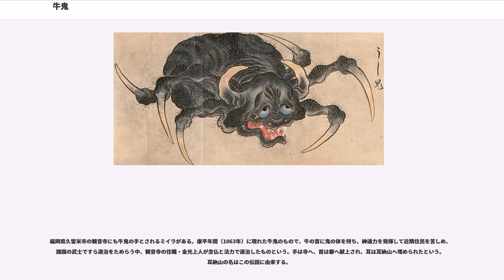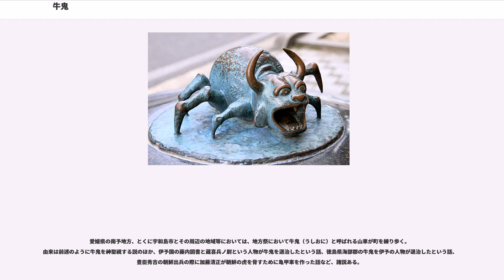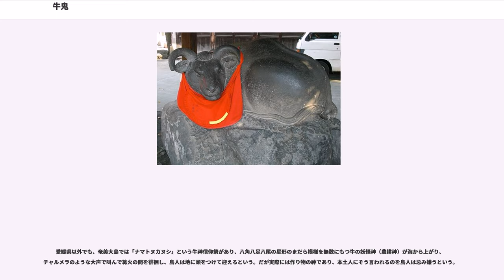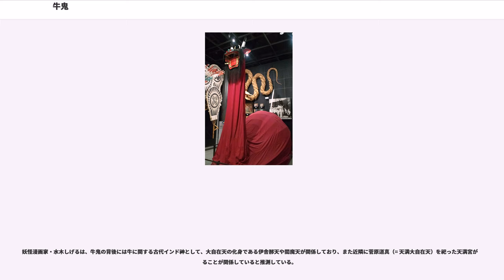牛鬼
牛鬼（うしおに、ぎゅうき）は、西日本に伝わる妖怪。主に海岸に現れ、浜辺を歩く人間を襲うとされている。

非常に残忍・獰猛な性格で、毒を吐き、人を食い殺すことを好む。

伝承では、頭が牛で首から下は鬼の胴体を持つ。または、その逆に頭が鬼で、胴体は牛の場合もある。また、山間部の寺院の門前に、牛の首に人の着物姿で頻繁に現れたり、牛の首、鬼の体に昆虫の羽を持ち、空から飛来したとの伝承もある。

海岸の他、山間部、森や林の中、川、沼、湖にも現れるとされる。特に淵に現れることが多く、近畿地方や四国にはこの伝承が伺える「牛鬼淵」・「牛鬼滝」という地名が多く残っている。

『百怪図巻』など江戸時代に描かれた妖怪絵巻では、牛の首をもち蜘蛛の胴体を持っている姿で描かれることが多い。『百鬼夜行絵巻 (松井文庫)』では同様の絵が「土蜘蛛」という名で記され牛鬼（鳥山石燕『画図百鬼夜行』に似たものが描かれている）と区別されている例もいくつか見られる。

民間伝承上の牛鬼は西日本に伝わっているが、古典においては東京の浅草周辺に牛鬼に類する妖怪が現れたという記述が多い。
鎌倉時代の『吾妻鏡』などに、以下の伝説がある。建長3年（1251年）、浅草寺に牛のような妖怪が現れ、食堂にいた僧侶たち24人が悪気を受けて病に侵され、7人が死亡したという。『新編武蔵風土記稿』でもこの『吾妻鏡』を引用し、隅田川から牛鬼のような妖怪が現れ、浅草の対岸にある牛島神社に飛び込み、「牛玉」という玉を残したと述べられている。この牛玉は神社の社宝となり、牛鬼は神として祀られ、同社では狛犬ならぬ狛牛一対が飾られている。また「撫で牛」の像があり、自身の悪い部位を撫でると病気が治るとされている。この牛鬼を、牛頭天王の異名と牛鬼のように荒々しい性格を持つスサノオの化身とする説もあり、妖怪研究家・村上健司は、牛御前が寺を襲ったことには宗教的な対立が背景にあるとしている。

『枕草子』において「おそろしきもの」としてその名があげられており（148段）、また『太平記』においては源頼光と対決した様子が描かれている。

江戸時代初期の古浄瑠璃である『丑御前の御本地』によれば、平安時代の豪族・源満仲の妻が北野天神が胎内に宿るという夢をみたのち、三年三月と云う長い妊娠期間を経て、丑の年丑の日丑の刻に男児を出生した。この男児は源頼光の弟（原文では「らいくわうの御しやてい」「ただの満中が次男」）にあたるが、牛の角と鬼の顔を持つために殺害されかける。しかし、殺害を命じられた女官が救い出して山中で密かに育て、成長して丑御前と呼ばれるようになる。満仲は妖怪退治の勇者である息子の源頼光に丑御前の始末を命じる。丑御前は関東に転戦し徹底抗戦、隅田川に身を投げ体長約30メートル（十丈）の牛に変身して大暴れしたという。

関宿藩藩士・和田正路の随筆『異説まちまち』には、怪火としての「牛鬼」の記述がある。それによれば、出雲国（現・島根県北東部）で雨続きで湿気が多い時期に、谷川の水が流れていて橋の架かっているような場所へ行くと、白い光が蝶のように飛び交って体に付着して離れないことを「牛鬼に遭った」といい、囲炉裏の火で炙ると消え去るという。これは新潟県や滋賀県でいう怪火「蓑火」に類するものと考えられている。

また因幡国（現・鳥取県東部）の伝承では、雪の降る晩に小さな蛍火のような光となって無数に蓑に群がり、払っても地に落ちまた舞い上がり着き、やがて蓑、傘ともに緑光に包まれるという。

徳島県阿南市の賀島という家では、牛鬼のものと伝えられる獣類の頭蓋骨が祠に安置されている。これはかつて賀島家の先祖が、地元の農民たちの依頼で彼らを苦しめる牛鬼を退治し、その首を持ち帰ったのだという。

福岡県久留米市の観音寺にも牛鬼の手とされるミイラがある。康平年間（1063年）に現れた牛鬼のもので、牛の首に鬼の体を持ち、神通力を発揮して近隣住民を苦しめ、諸国の武士ですら退治をためらう中、観音寺の住職・金光上人が念仏と法力で退治したものという。手は寺へ、首は都へ献上され、耳は耳納山へ埋められたという。耳納山の名はこの伝説に由来する。

香川県五色台の青峰の根香寺には、牛鬼のものとされる角が秘蔵されている。これは江戸時代初めに青峰で山田蔵人高清なる弓の名手に退治された牛鬼とされ、同寺に残されている掛軸の絵によると、その牛鬼は猿のような顔と虎のような体を持ち、両前脚にはムササビまたはコウモリのような飛膜状の翼があったという。この掛軸と遺物は、現在では諸々の問題により一般...